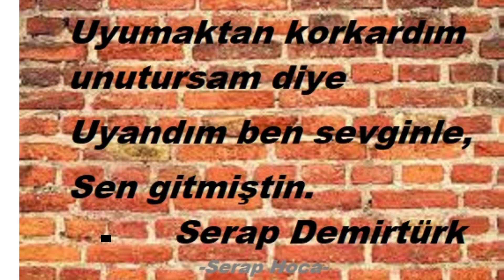GİTMESEYDİN - Söz ve yorum: Serap Demirtürk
Şiire davetim var, gelmez misiniz? Hayatın içinde bir renktir şiir... Şarkı olur, türkü olur, ezgi olur...Yürek sesiyle gönüller arasında bağ kurar...Şair, çekilip giderken dünyadan şiir kalır size sarılıp. Şiirle kalınız. Şair-yorumcu Serap Demirtürk
-Kanalımdan para kazanılması söz konusu bile olamaz.-